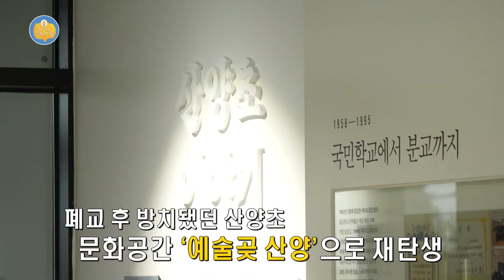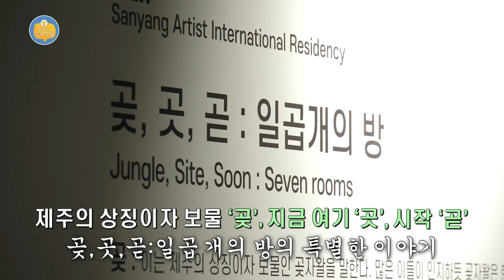[외람된 문화생활] 입주작가 프리뷰전 '곶,곳,곧: 일곱 개의 방'